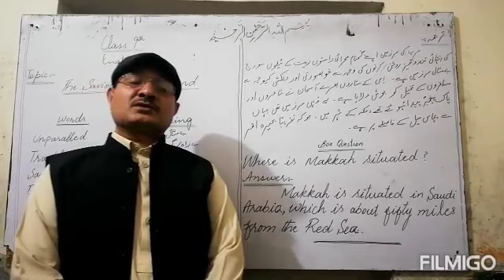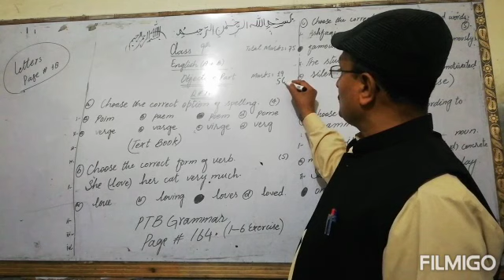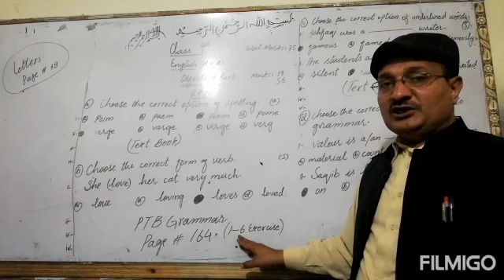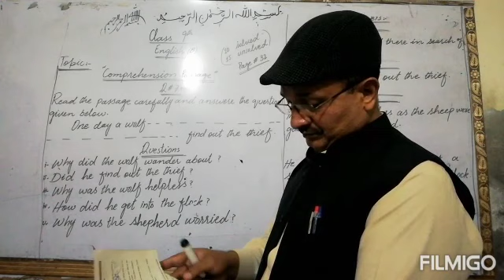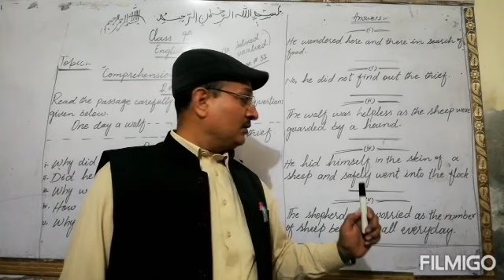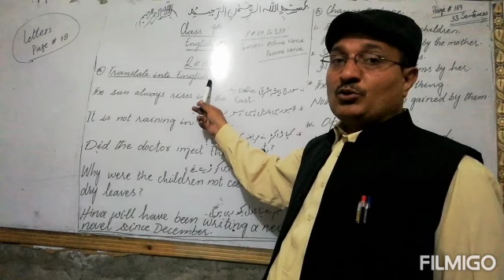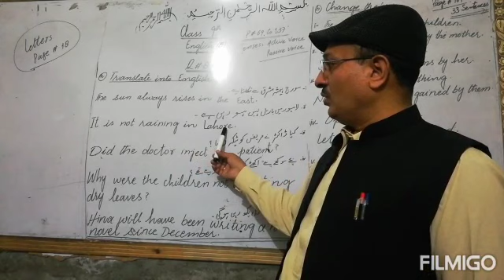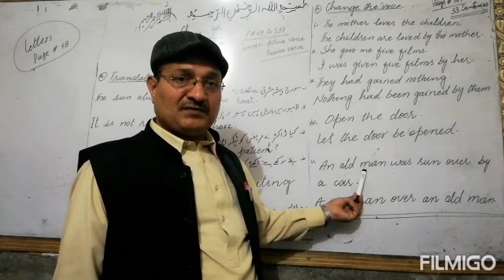Class 9th lectures By Sir Rana M.Ehsan